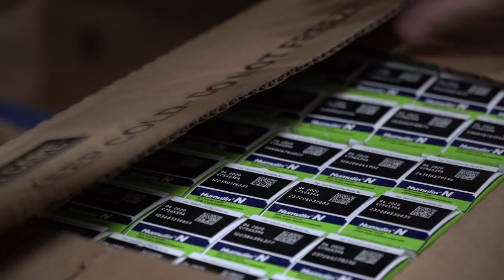Direct Relief, FedEx Partner to Build Humanitarian Cold Chain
Direct Relief's new warehouse has a 3,000-square-foot cold room that can house temperature sensitive medications like insulin and vaccines. Video courtesy of FedEx.